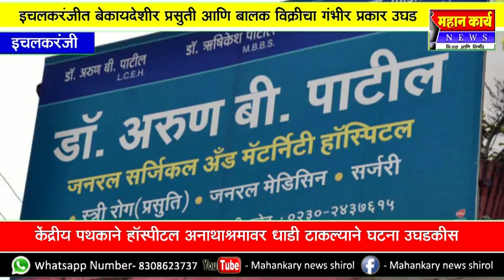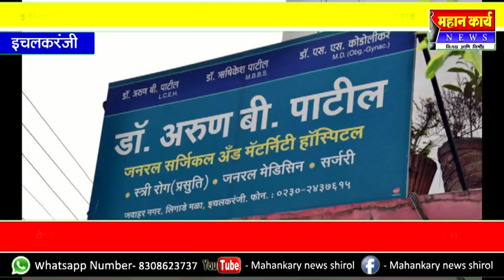इचलकरंजीत बेकायदेशीर प्रसुती आणि बालक विक्रीचा गंभीर प्रकार उघड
इचलकरंजीत बेकायदेशीर प्रसुती आणि बालक विक्रीचा गंभीर प्रकार उघड : केंद्रीय पथकाने हॉस्पीटल अनाथाश्रमावर धाडी टाकल्याने घटना उघडकीस